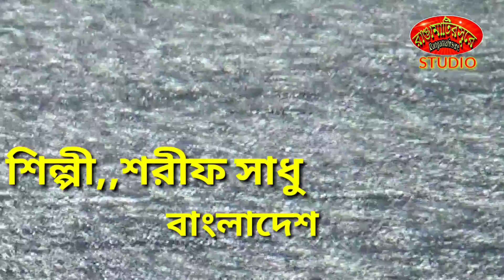সমুদ্রের কিনারে থেকে !!শরীফ সাধু !!Sarif sadhu !!Rangamatir sure studio !!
SUMODER KINARAI BASE
vocal-Sarif Sadhu Here is my studio named (Rangamatir Sure Studio ) .Where i want to connect people together from different cultural background also from different places (urban/rural)and promote .Them for the benifit of the people . I am trying to record their songs as well as musical talent so that people can easily communicate with us on Rangamatir Sure Musical group. Event -Nabanno. In youtube Date -10/04/2019 Organised - Shibsakti sango . Place -Uttarnaranpur,Bolpur,Birbhum Cover by - Dino Bandhu Das Baul Program arranged by - village community Videography & Editing by Dino Bandhu Das Baul I only record this video and edited it little beat to display the known information on screen. Lyrics and music composition Rangamatir sure group that are used in this video are owned by its respective owners and l really appreciate that. l would like to give the credit to the singer, musicians, event organizer, lyrics, sound operator, light man and all the persons and service providers who were associated with this live performance. If you have any issue please contact to our channel through comment box.